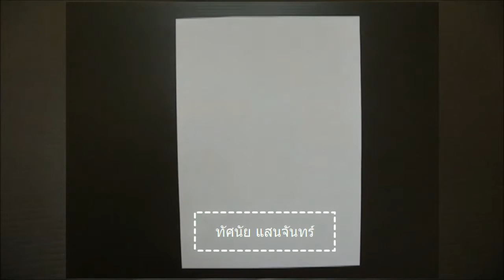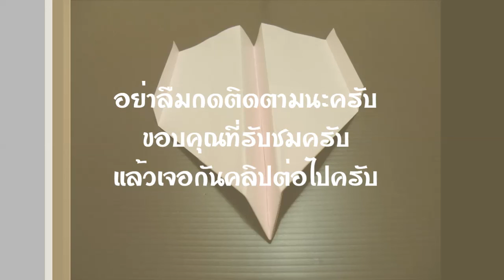วิธีพับเครื่องบินกระดาษ How to fold a paper plane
การพับเครื่องบินกระดาษนั้นปัจจุบันมีวิธีพับมากมายหลายแบบ วันนี้ผมจะมาพับเครื่องบินกระดาษอย่างง่ายๆ และเชื่อว่าหลายๆคนคงเคยพับกันมาบ้างแล้ว การพับกระดาษเป็นอะไรที่ฮิตมากๆในคนบางกลุ่มเพราะสามารถฝึกทักษะรวมถึงฝึกสมาธิได้ด้วย
ติดตามช่องพี่ไนท์ได้ที่
ช่องยูทป